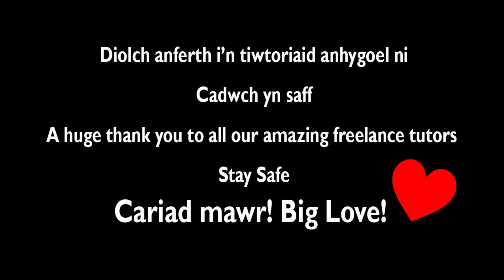Junk Drum Kit - Learn how to play the drums without a drum set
Learn how to play the drums without a drum set. For all you DIY enthusiasts, Colin Daimond has made us a video teaching us how to make a drum kit out of household items!

Prosiect arall lloerig ar gyfer unrhyw un sy’n ystyried dod yn ddrymiwr  – gwyliwch Colin yn creu teclyn ysgwyd cartref o eitemau yn ei gegin yn y tiwtorial hwn.